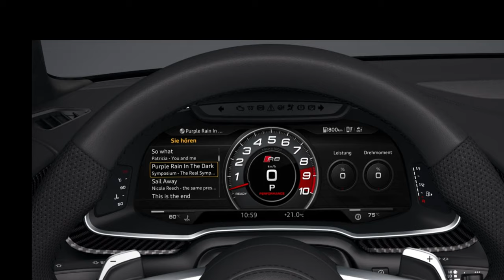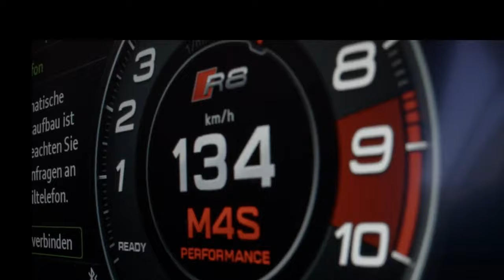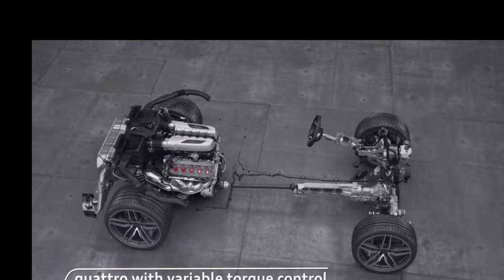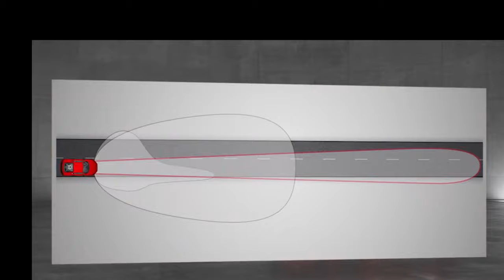Audi R8 By 9 Times Le Mans Winner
In this video, Tom Kristensen, who holds the record for the most wins at the 24 Hours of Le Mans, talks about how great the Audi R8 is as his dream car.

Kristensen has nine wins at Le mans, six of which were consecutive (from 2000 to 2005). In 1997, he won the race with the Joest Racing team, driving a Tom Walkinshaw Racing-designed and Porsche-powered WSC95, after being a late inclusion in the team following Davy Jones' accident that eventually ruled him out of the race. All of his wins since then have come driving an Audi prototype, except in 2003, when he drove a Bentley prototype.

He is considered by many to be the greatest driver ever to have raced in the 24 Hours of Le Mans. Elsewhere Kristensen also holds the record for most wins at the 12 Hours of Sebring with a total of six.